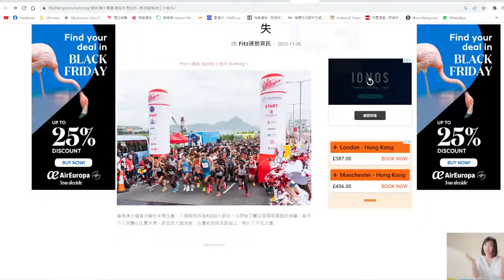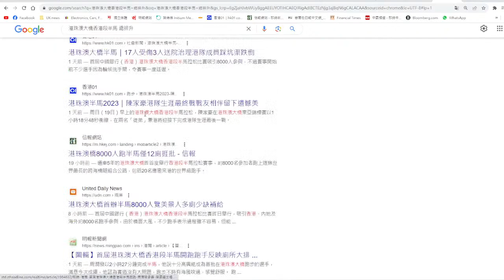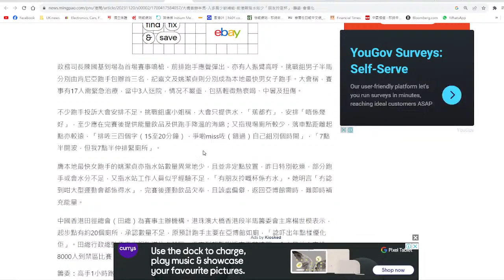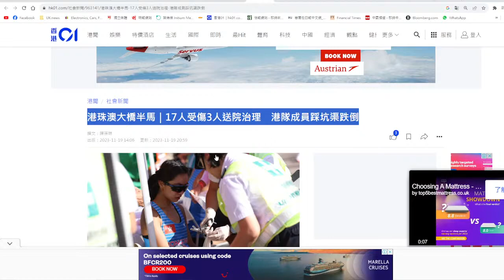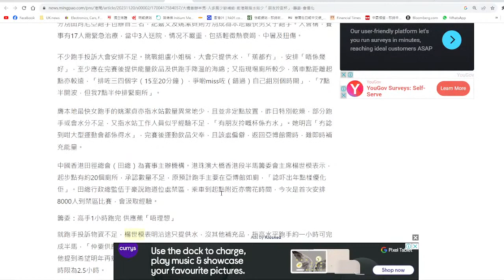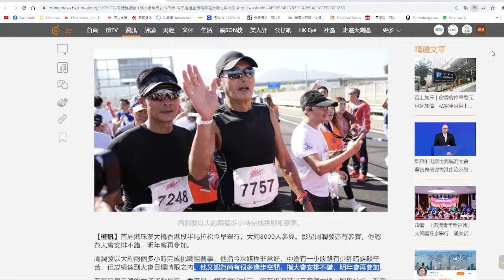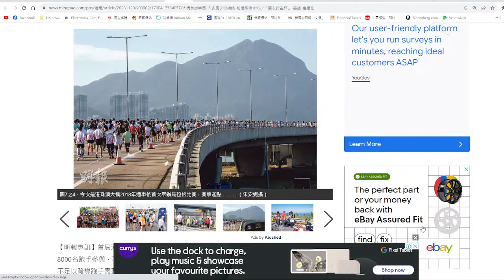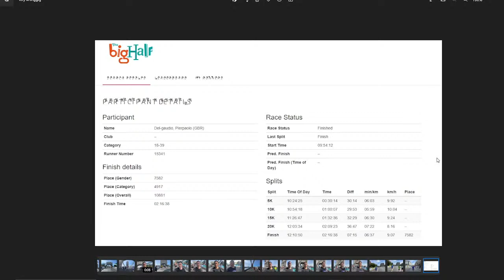【香港1】港珠澳大橋半馬被轟「馬虎」，黨媒以周潤發遮醜；港珠澳半馬同倫敦比較究竟有幾落後？21/11/2023